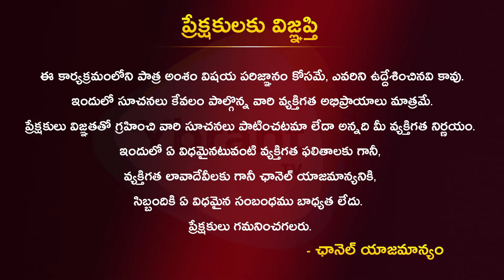AP రాజకీయాల్లో జగన్ కి తిరుగులేదు🔥🔥BRS Ex MLA Putta Madhukar About Ys jagan || YbrantTV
Watch  Here :- AP రాజకీయాల్లో జగన్ కి తిరుగులేదు🔥🔥BRS Ex MLA Putta Madhukar About Ys jagan  || YbrantTV